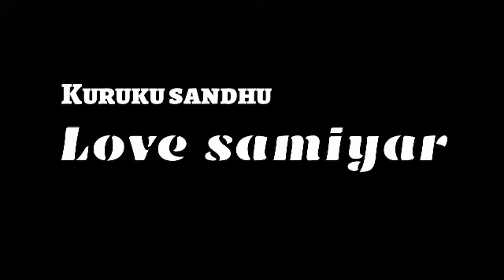Love samiyar||frienda irukura ponnu ungala love pandrangala illayanu epdi terinjupathu